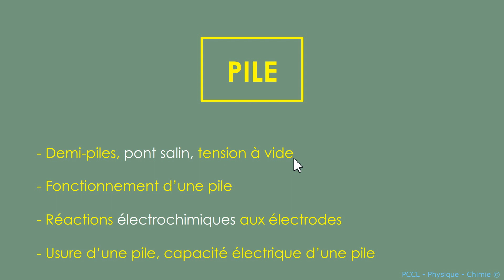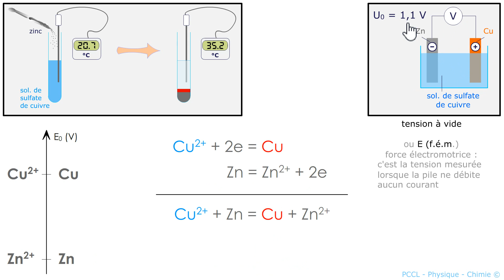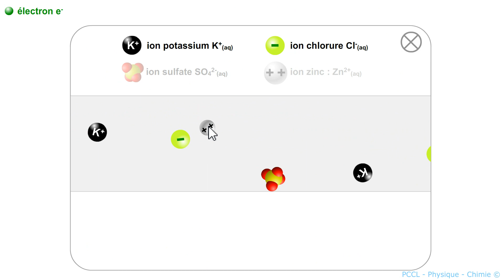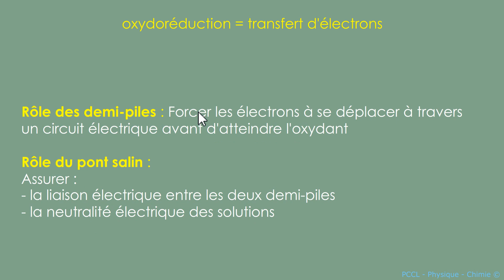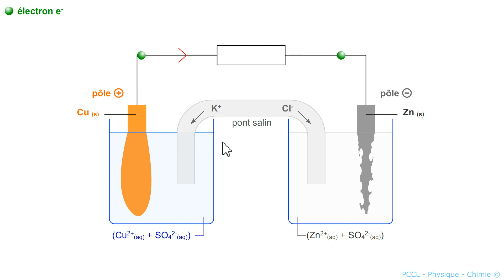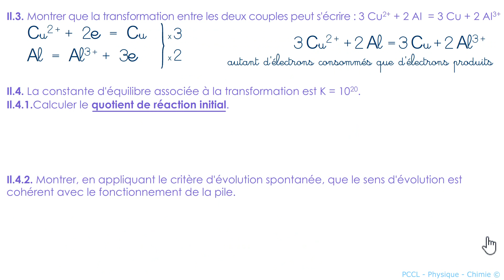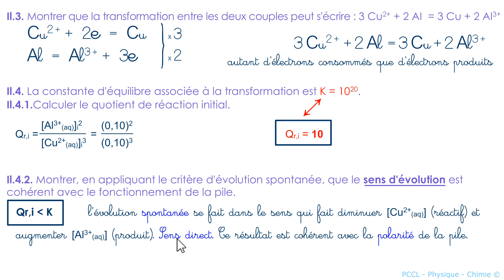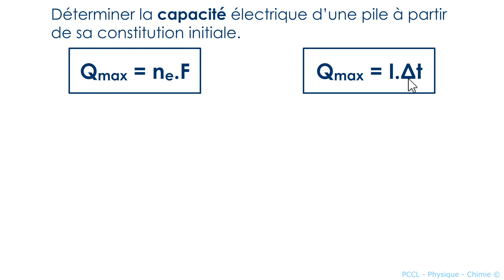PILE ÉLECTROCHIMIQUE ½ piles Pont salin Polarité DANIELL Exo Tle Bac (tit erreur signalée en coms 🙄)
Cours illustré, animé : de 0 à 7:21 puis
Exercice corrigé (annale bac 2006) : à 7:21
PROGRAMME de Terminale :
Dans la partie "Prévoir le sens de l’évolution spontanée d’un système chimique"

CRITÈRE D'ÉVOLUTION SPONTANÉE d’un système hors équilibre chimique. Q inférieur à K
(Quotient réactionnel Q inférieur à la Constante d'équilibre K = sens direct)
Transformation SPONTANÉE modélisée par une réaction d’oxydo-réduction.
Pile, demi-piles, pont salin ou membrane, tension à vide.
Fonctionnement d’une pile ; réactions électrochimiques aux électrodes.
Usure d’une pile, capacité électrique d’une pile.
Oxydants et réducteurs usuels.

Justifier la stratégie de séparation des réactifs dans deux demi-piles et l’utilisation d’un pont salin.
Modéliser et schématiser, à partir de résultats expérimentaux, le fonctionnement d’une pile.
Déterminer la capacité électrique d’une pile à partir de sa constitution initiale.
Réaliser une pile, déterminer sa tension à vide et la polarité des électrodes, identifier la transformation mise en jeu, illustrer le rôle du pont salin.

Ce que ne dit pas la vidéo : Citer des oxydants et des réducteurs usuels : eau de Javel, dioxygène, dichlore, acide ascorbique, dihydrogène, métaux.
Justifier le caractère réducteur des métaux du bloc s.

La pile Daniell améliorée par le pont salin est prise comme exemple de cours.

anion ↔ anode
cation ↔ cathode

Qualité HD 1080. Vidéo de
La vidéo comprend deux parties.
Le thème concerne l'épreuve continue comptant pour le bac, ou/et l'épreuve terminale.

- Ressource pour la classe inversée.

- RAPPELS DE COURS + FORMULES + EXERCICE